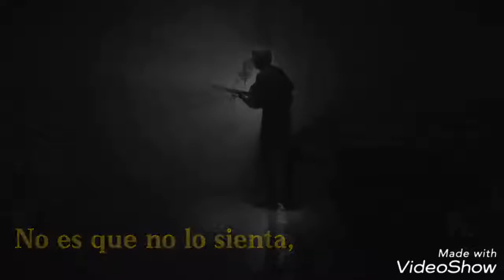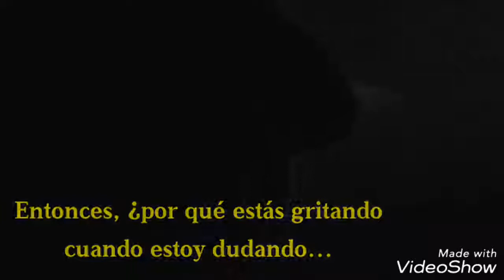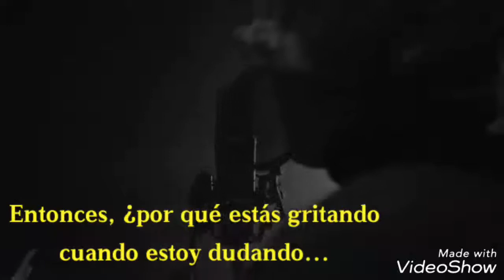Rhodes - Always Sub Español